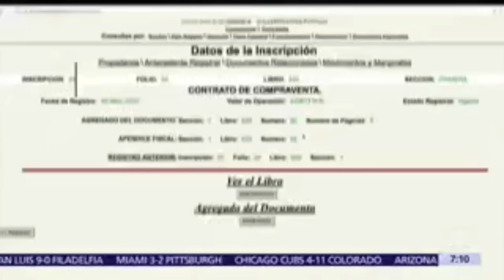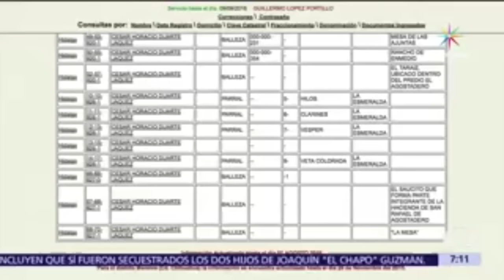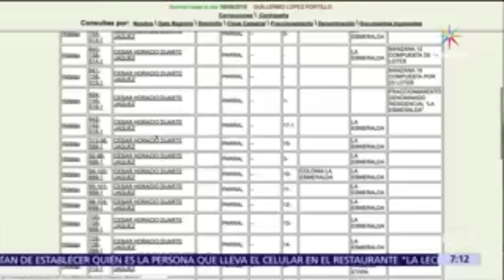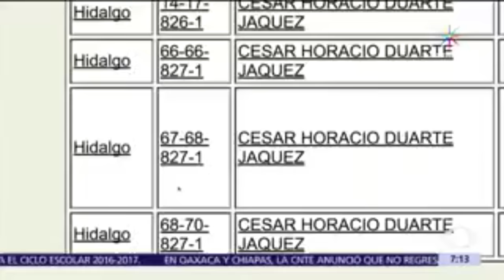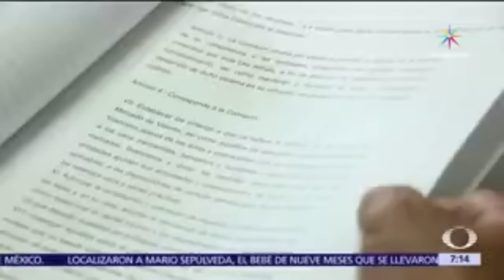Muestra Televisa fortuna inexplicable de César Duarte